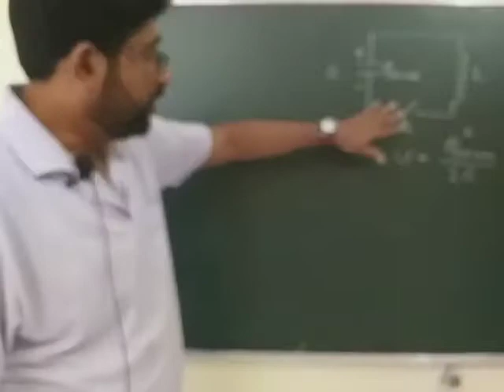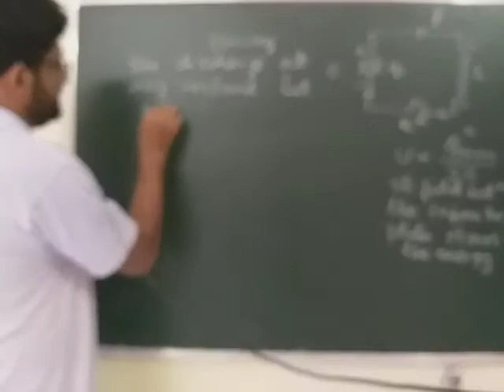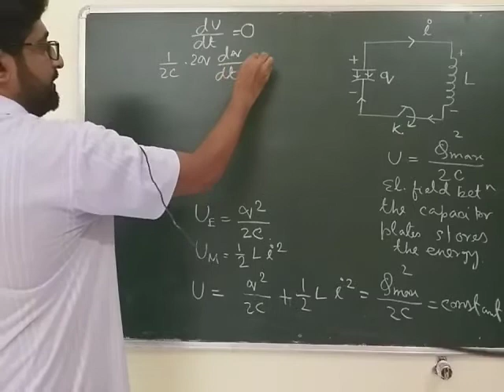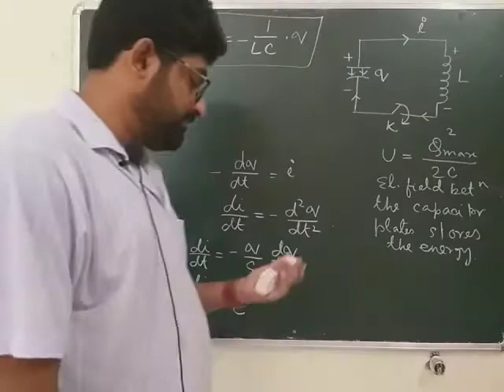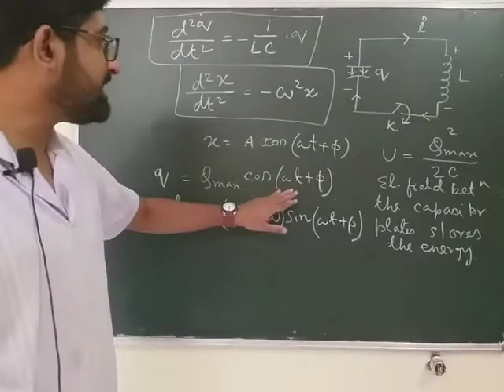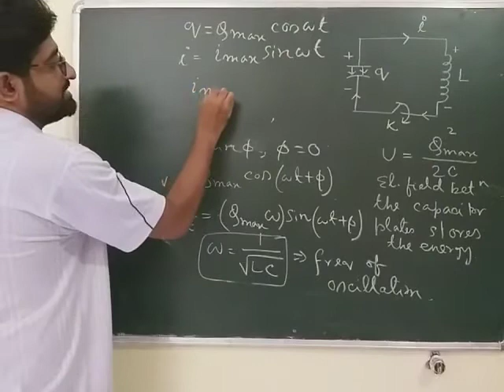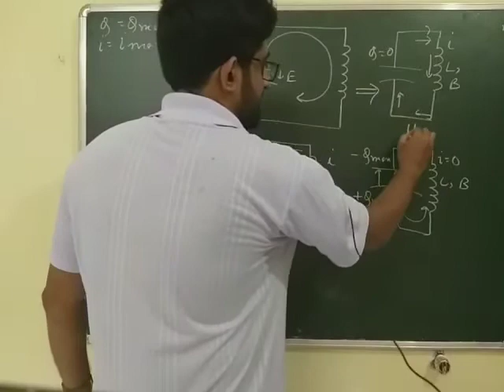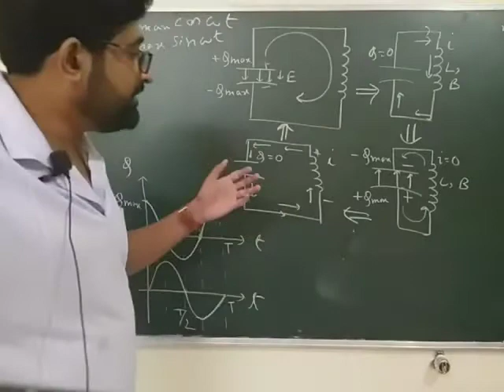L C oscillation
Oscillation of charge and current in parallel L C ckt